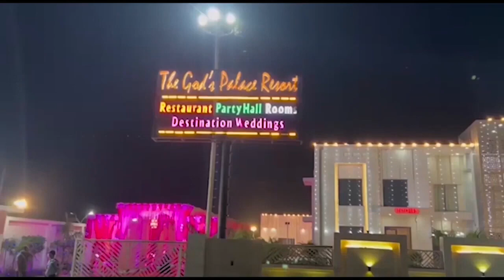मवाना में लड़की से दुष्कर्म, बनाया वीडियो First byte.tv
खेत में खीच युवती से दुष्कर्म की वारदात

गांव के ही 2 युवकों पर दुष्कर्म का आरोप

एक ने दुष्कर्म किया दूसरे ने बनाई वीडियो

युवती को वीडियो भेज डरा धमका रहे आरोपी

थाना मवाना के भैसा गांव का मामला